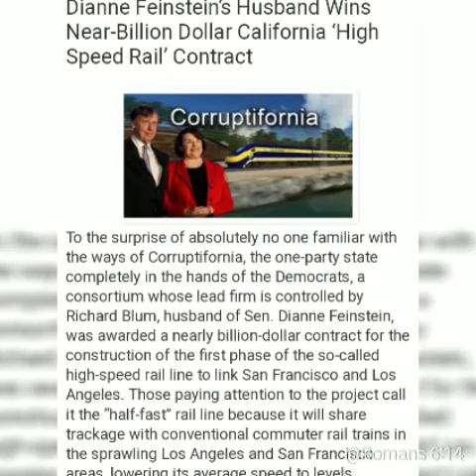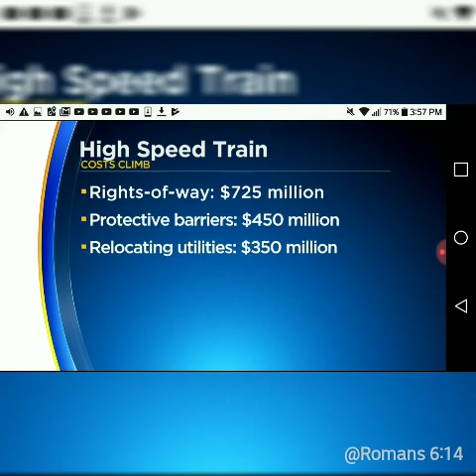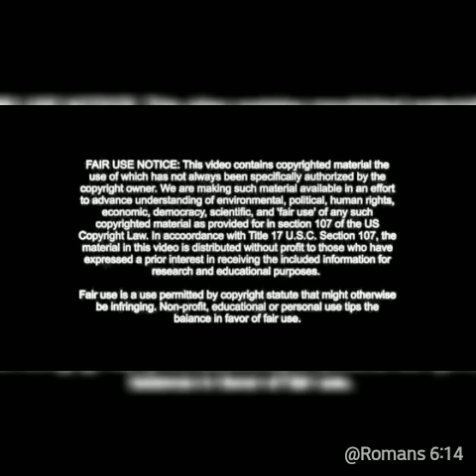Cali fires for high speed rail??